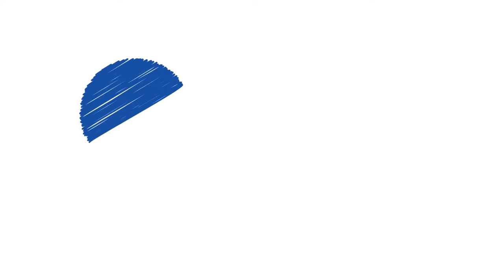Higgs - Borrego Cimarrón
"Higgs" son pequeñas cápsulas que buscan reforzar el conocimiento adquirido a través de "Vitamina C", programas hermanos para aprender del mundo de la ciencia.